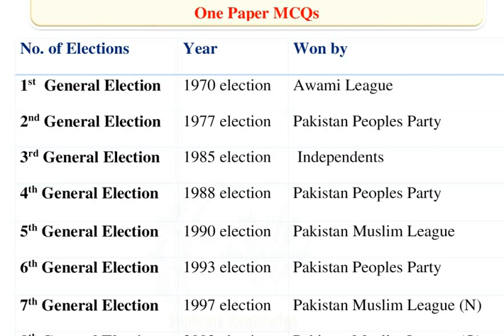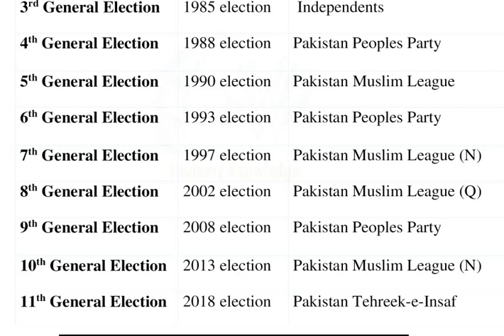ENGLISH VOCABULARY/ ONE WORD ENGLISH VOCABULARY FOR PMS/CSS EXAMS